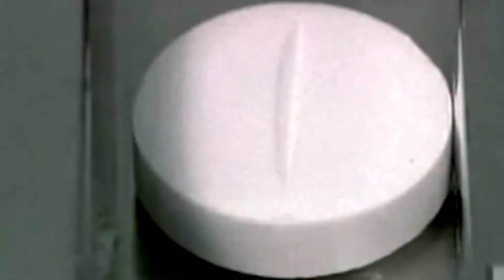Contact CYAC Promo advert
An advert we produced for a theatre performance; an angry rant with a Morning Bog.